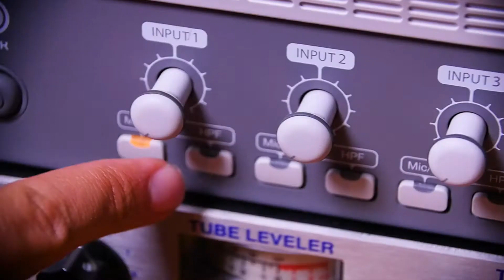Jonny 'Minister of Miscommunication' Gives the Church Announcements